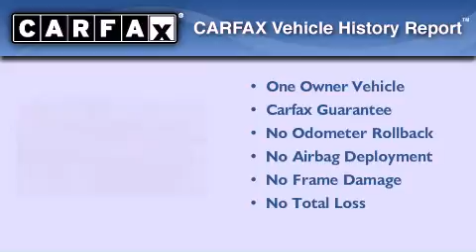2009 Audi A4 Peabody MA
We have been honored to serve the Peabody MA area , we promise that your experience at our dealership will exceed your expectations !

 Year : 2009
 Make : Audi
 Model : A4
 Engine : 4 - CYL.
 Trans . : 6-SPEED TIPTRONIC AUTOMATIC TRANSMISSION
 Exterior : BRILLIANT BLACK
 Miles : 24,634
 Interior : BLACK

 Ira Porsche
 866-CALL IRA